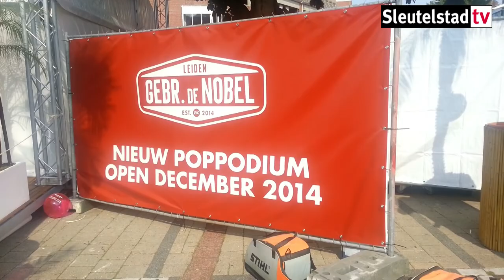2014 06 26 Opening Leiden Culinair